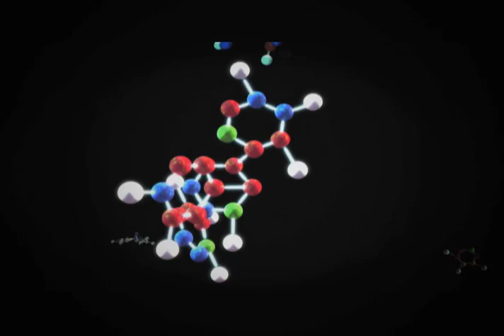Mentes Quo+Discovery 2011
En Quo y Discovery Channel creemos que sus ideas deben ser motivo de inspiración para las futuras generaciones.